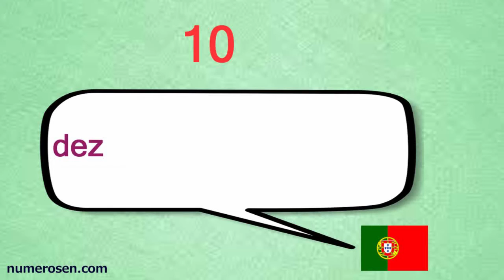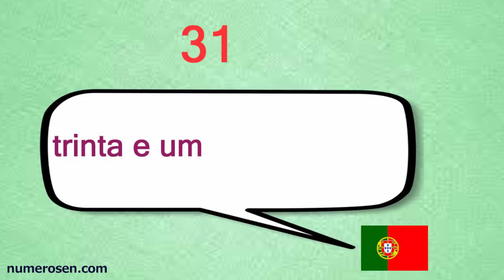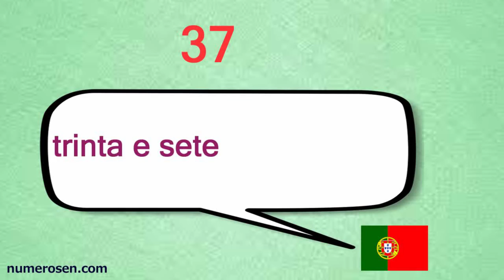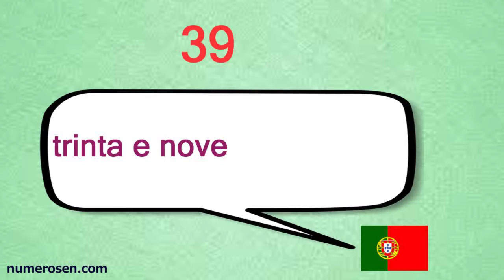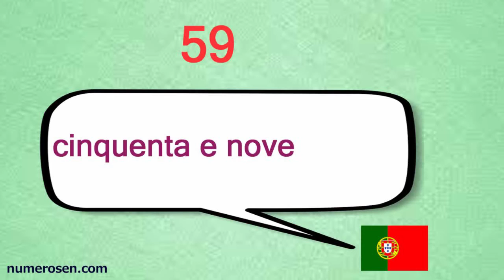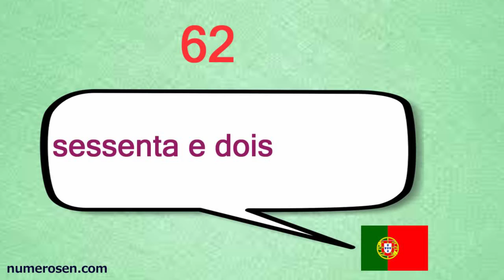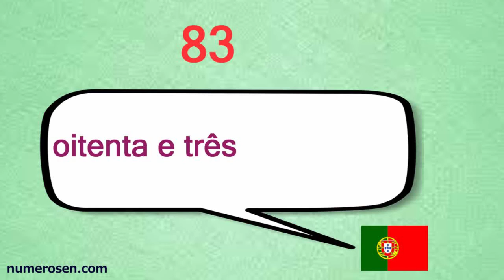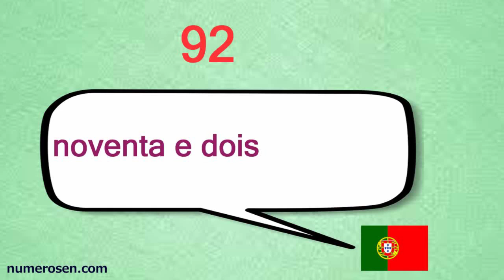Count in PORTUGUESE from 1 to 100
Count from 1 to 100 in Portuguese
Contar del 1 al 100 en portugués
Graf Von 1 Bis 100 In Portugiesisch
Contar De 1 A 50, Em Português
Comptez Entre 1 Et 100  En Portugais
Tellen 1 Tot 100 In Het Portugees
ポルトガル語で1から100 までカウント
Граф От 1 До 100 По-Португальски
Telle Fra 1 Til 100 På Portugisisk
Liczyć Od 1 Do 100 W Języku Portugalskim